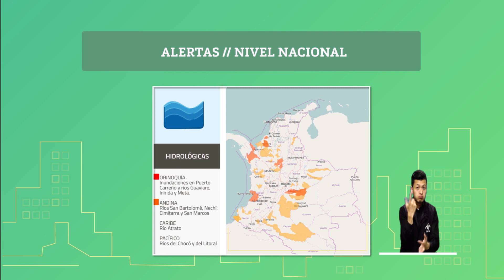Pronóstico del tiempo - Mañana sábado 27 de julio de 2019